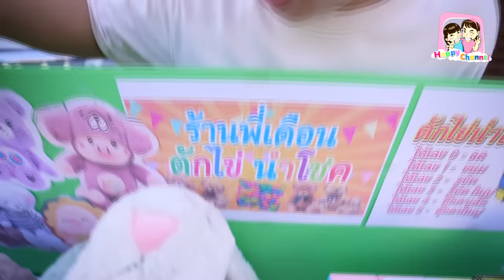ร้านพี่เดือน ตักไข่นำโชค พี่ฟิล์ม น้องฟิวส์ Happy Channel